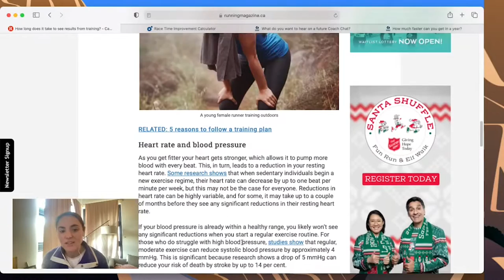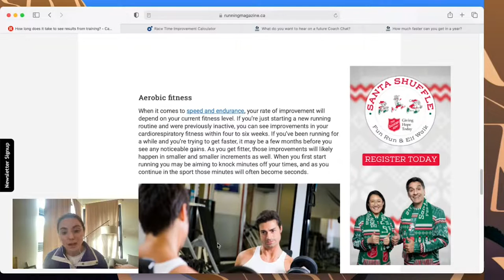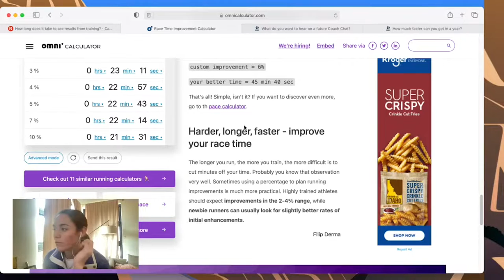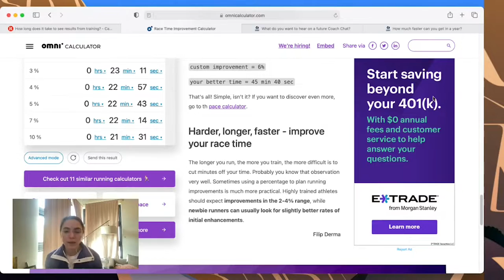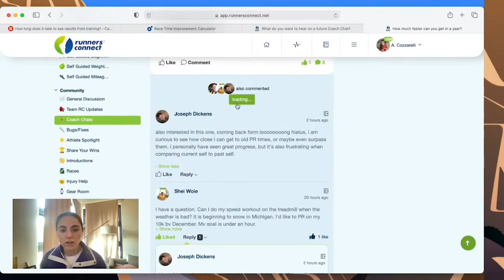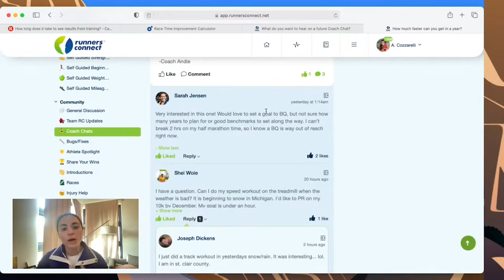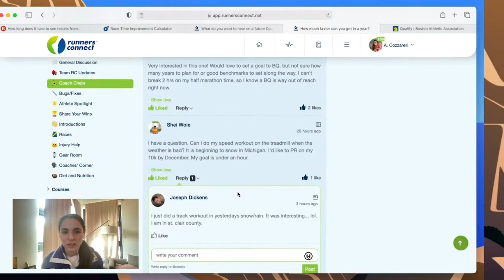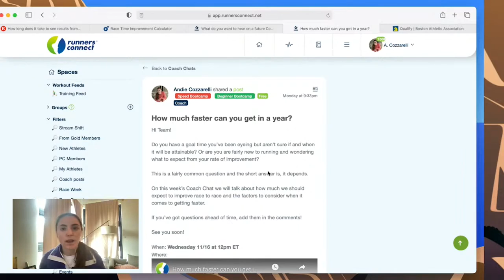How much faster can you get in a year?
Do you have a goal time you’ve been eyeing but aren’t sure if and when it will be attainable? Or are you are fairly new to running and wondering what to expect from your rate of improvement?

This is a fairly common question and the short answer is, it depends.

On this week’s Coach Chat we talk about how much we should expect to improve race to race and the factors to consider when it comes to getting faster.